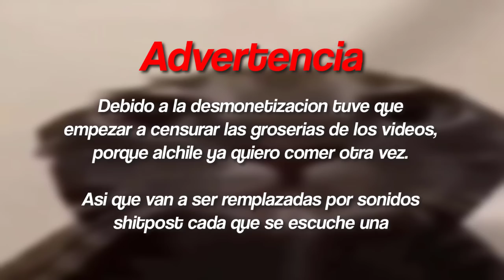NO PUEDO CREER QUE HAYA VENCIDO AL DEERCLOPS ASI 🙀 - DARKSOULS EN TERRARIA EP.3